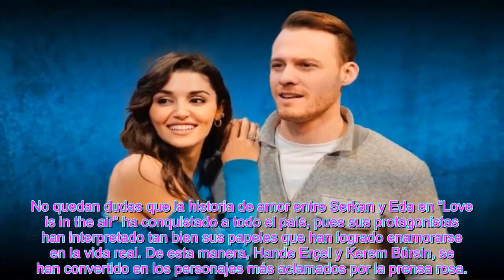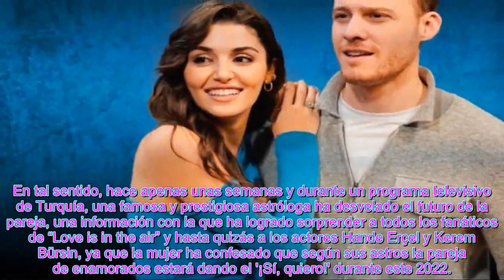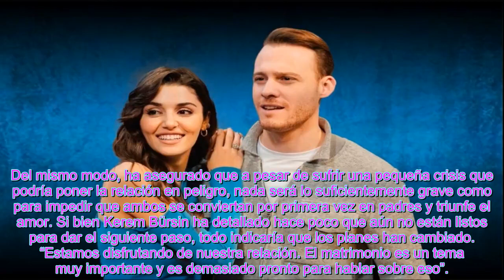EL GR@N PASO DE KEREM BÜRSIN Y HANDE ERÇEL DE "LOVE IS IN THE AIR" QUE PODRÍA CAMBIAR SUS VIDAS